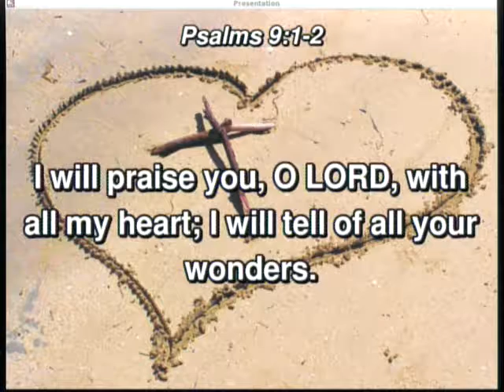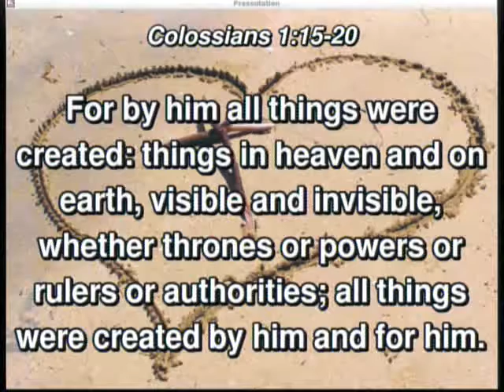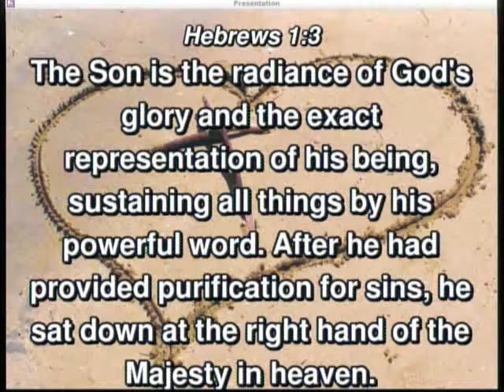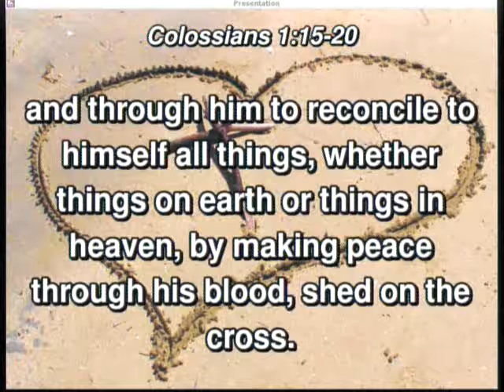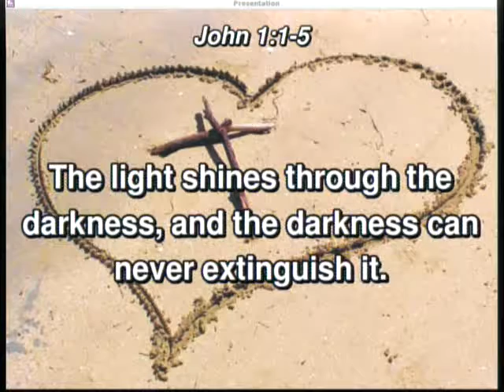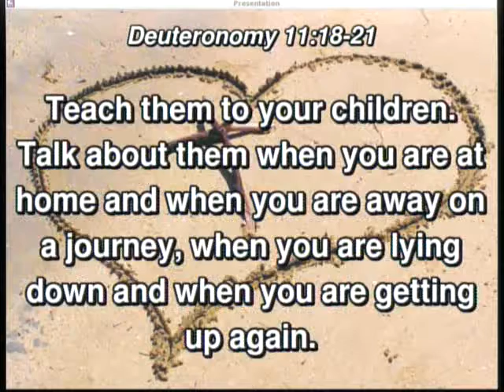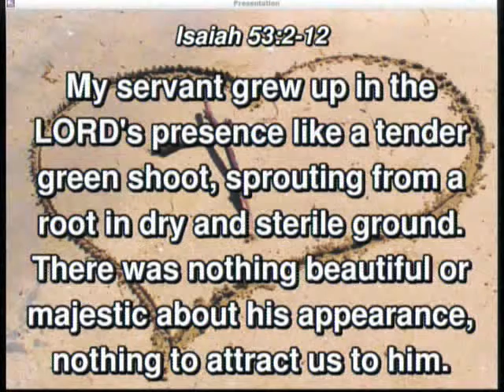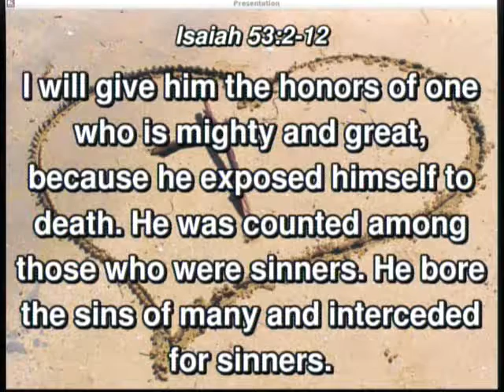20181125 - Preeminence of Christ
Sunday Service, Sermon - Preeminence of Christ